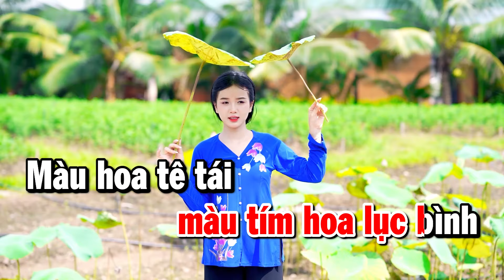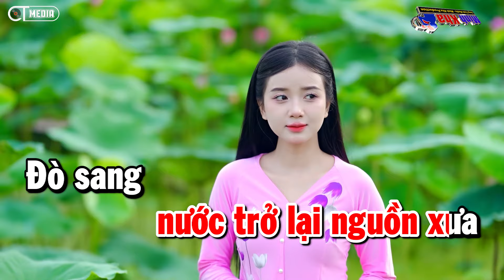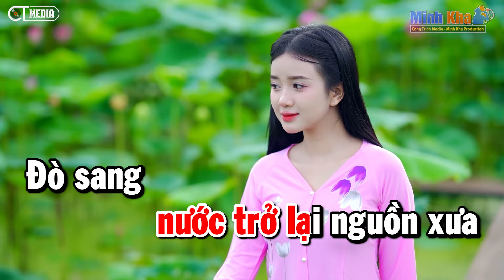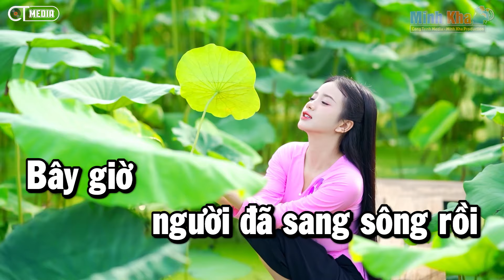Đò Sang Ngang Karaoke Nhạc Sống Tone Nữ | Karaoke Công Trình